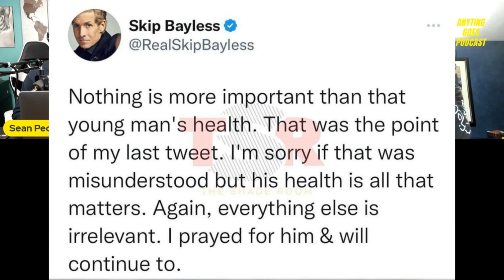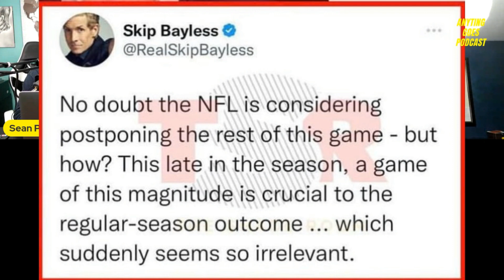Skip Bayless Thinks Black Athletes Are Cattle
Anyting Goes Podcast skip Bayless disturbing remarks  about football player Damar Hamlins